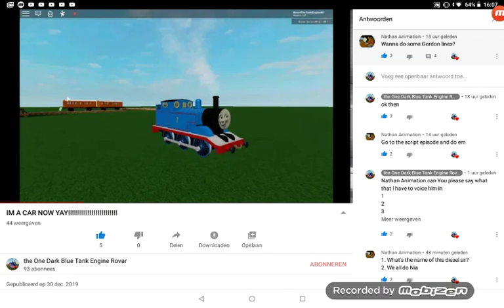Gordon Lines for Nathan Animation